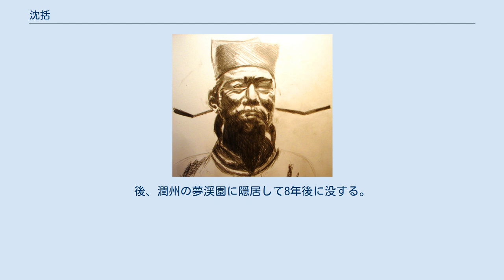沈括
沈括 沈括 沈 括（しん かつ、1031年 - 1095年）は、北宋時代中期の政治家・学者。
字は存中。
夢渓丈人と号する。
父は沈周。
伯父は沈同。
兄は沈扶（沈遘・沈遼の父）。
 杭州銭塘県の出身。
仁宗の嘉祐年間の進士。
神宗の時に太子中允・検正中書刑房公事・提挙司天監などを歴任する。
歴官としても業績を上げ、史館検討の職を兼任することになる。
淮南に飢饉があった時に察訪使として派遣され、穀価を下げさせ、廃田を復興して水利を治める。
集賢校理となり、浙江の水田を監察する。
さらに太常丞・修起居注となり、大いに民政に努めた。
知制誥・通進銀台司に昇進し、河北西路察訪使となる。
 遼の使者である蕭禧が来て、黄嵬山（現在の山西省忻州市原平市）の地が遼の領土であることを主張した時、沈括は枢密院の古地図を調査し、長城が遼と宋の国境であることを主張、遼の要求を撤回させた。
その功により、翰林学士権三司使を拝命した。
王安石の新法には賛成の立場を採り、呉充が免役法（募役法）を批判した時には、不満を述べるのは（労役に関係のない）士大夫ばかりであるとこれに反論している。
 集賢院学士となった後に宣州知州となり、龍図閣待制・知審官院に任命され、青州知州となるが、赴任する前に延州に改められた。
よく治績を上げ、名声が広く伝わったが、ある事件に連座して均州の団練副使に左遷された。
 哲宗の元祐初年に秀州に渡り、光禄少卿となって南京（応天府）に赴任する。
後、潤州の夢渓園に隠居して8年後に没する。
 沈括は博学で、天文・方志・律暦・音楽・医薬・卜算など得意分野が広く文章に優れ、著作は多い。
今日残るものに、次の著作がある。
 ^ 東一夫『王安石事典』国書刊行会、1980年、P113